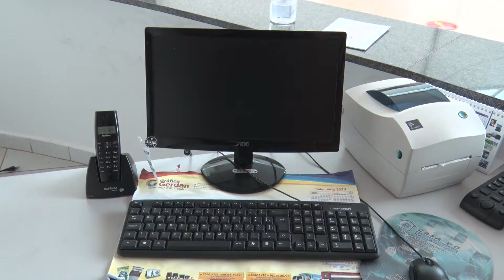Chefe de Gabinete fala sobre qualidade de computadores da Prefeitura de Juína